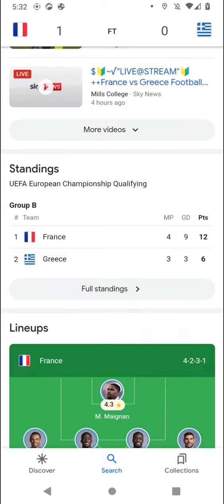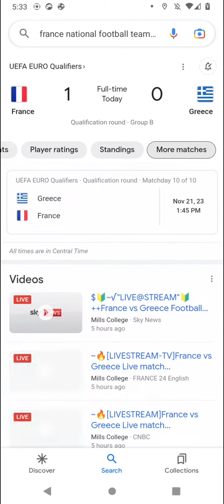International Soccer Scores